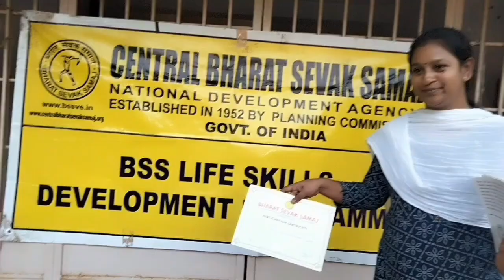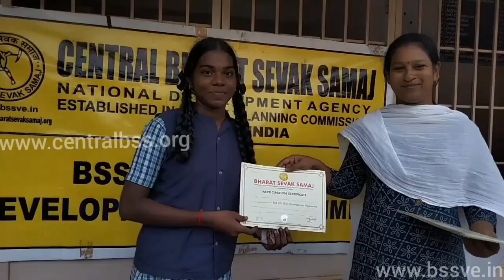BHARAT SEVAK SAMAJ-CBSS SERVICES-BSS LSDP IN GOVT GIRLS HR SEC SCH,PALACE,THANJAVUR,TAMILNADU,INDIA